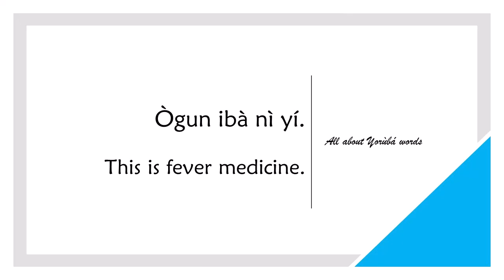How to say MEDICINE in YORUBA